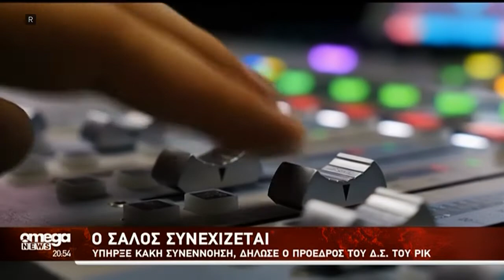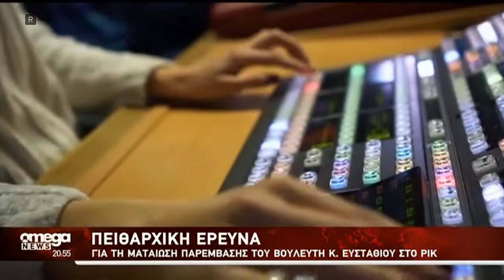Πειθαρχική έρευνα για τη ματαίωση παρέμβασης του βουλευτή κ. Ευσταθίου στο ΡΙΚ